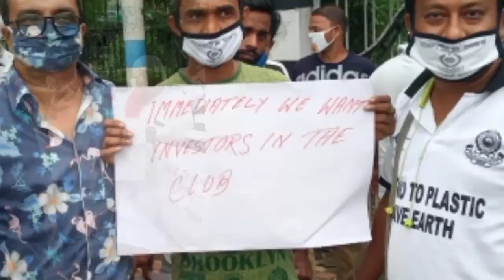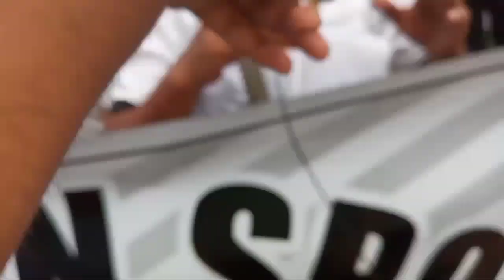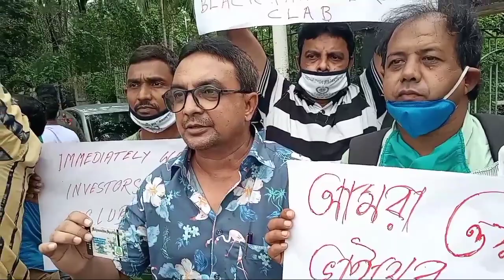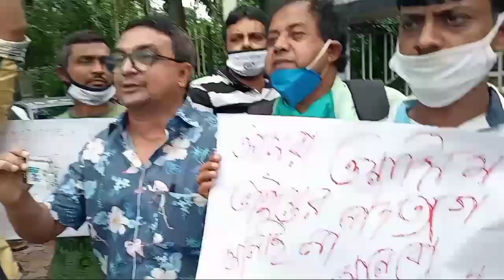ইনভেস্টারকে তাড়ানোর প্রতিবাদে মহামেডান সমর্থক দের বিক্ষোভ.